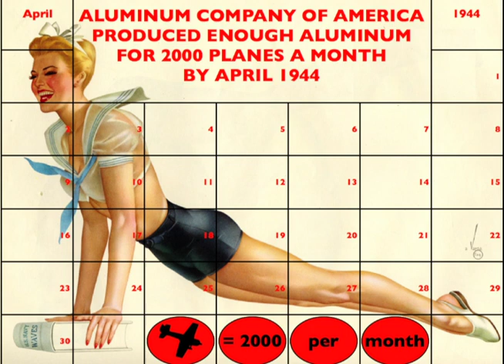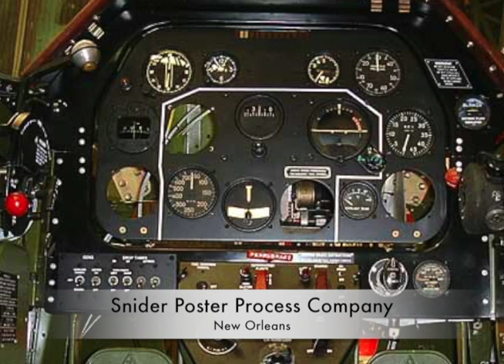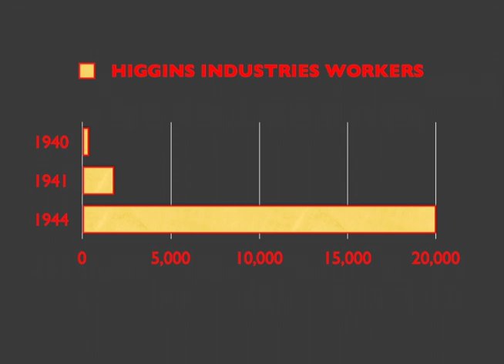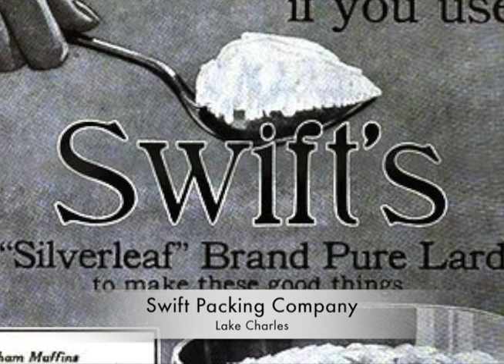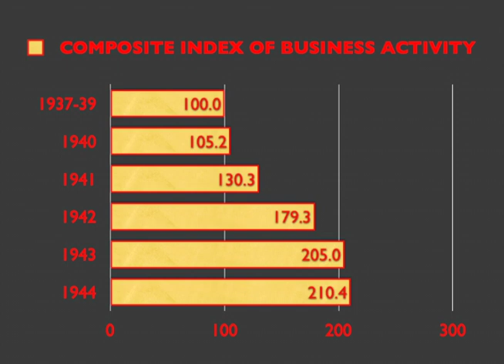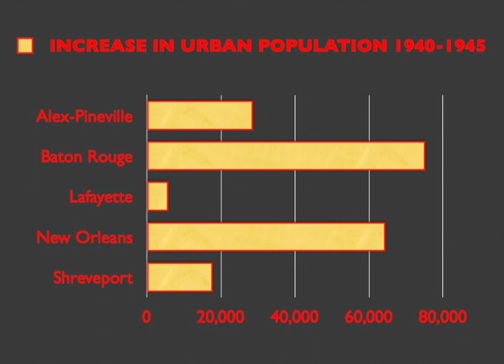Louisiana During World War II, Part 2: Economic Boom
This is a documentary about Louisiana during World War II written by Jerry P. Sanson (Louisiana State University at Alexandria) and directed, edited, and narrated by William B. Robison (Southeastern Louisiana University). It was produced under the auspices of a U.S. Department of Education Teaching American History Grant and may be downloaded for use in the classroom or private viewing by anyone.